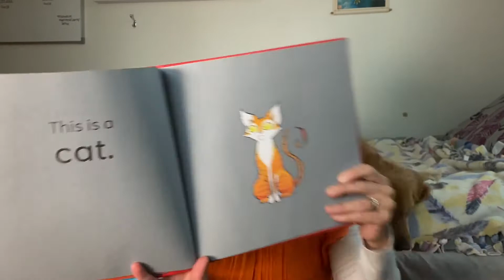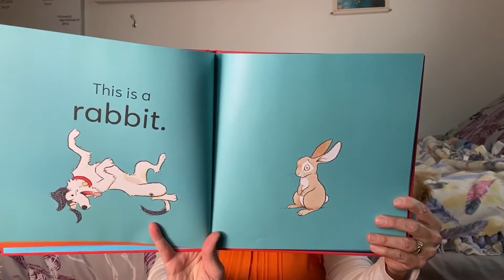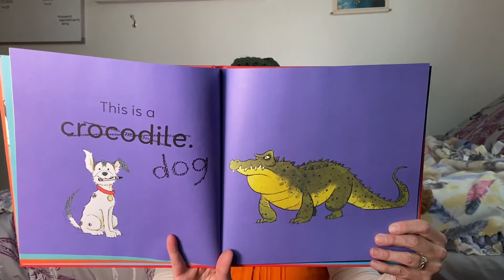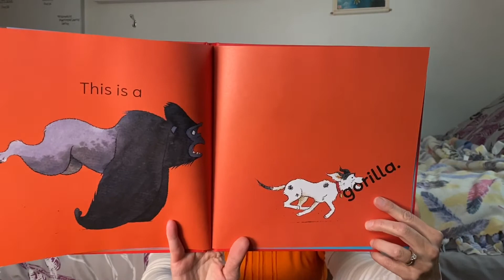Family Storytime with Ms. Kristy // This Is a Dog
Join Kida (and Ms. Kristy) for a storytime celebrating many of Ms. Kristy’s favorite things. We’ll read the wonderful new book “This Is a Dog” written and illustrated by Ross Collins and published by Nosy Crow.